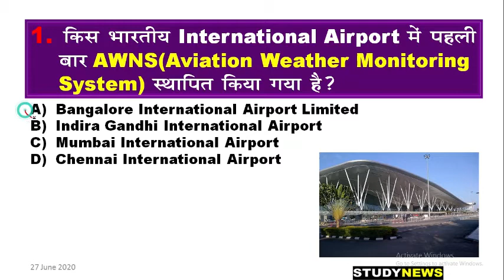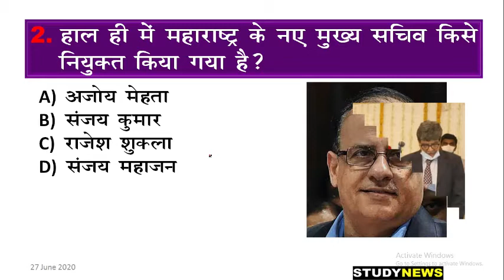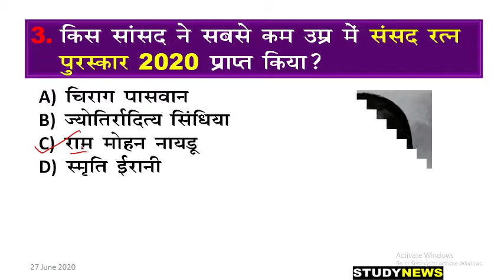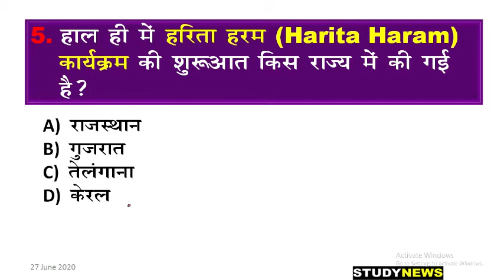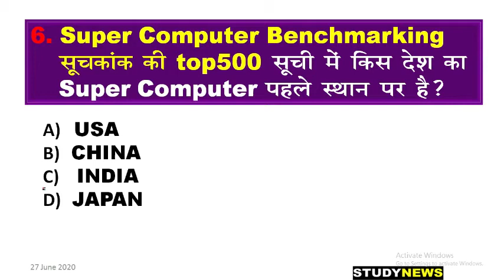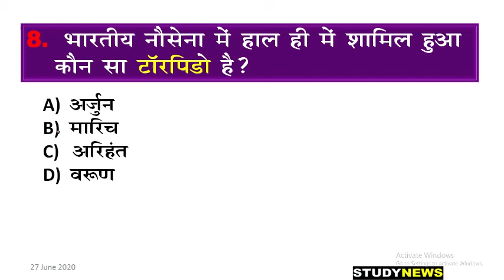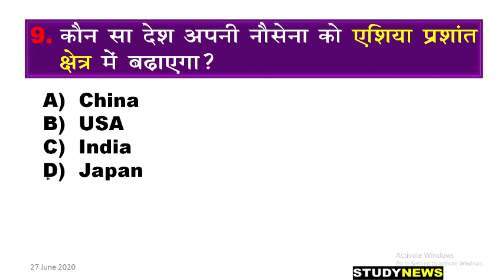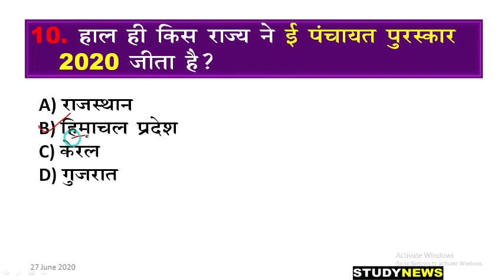27 june 2020 current affairs.27 जून 2020 करंट अफेयर्स। question and answer